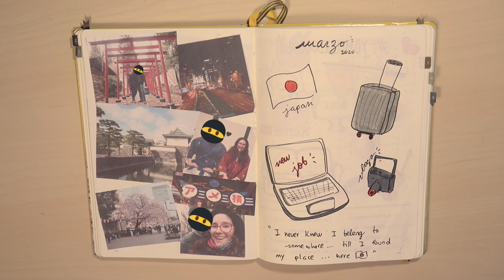Bullet Journal Marzo-Abril 2020: review, álbum de fotos y mucho Japón | Christine Hug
Links y más info aquí a bajo ⬇️
El vídeo del bujo este mes es para ponernos al día. Durante marzo no usé el Bullet Journal porqué estuve en Japón, pero he aprovechado para dibujar y hacer un mini álbum de fotos. Para abril, diferentes colecciones e ideas para la cuarentena :)

·Editado con Final Cut Pro X
·Grabado con: